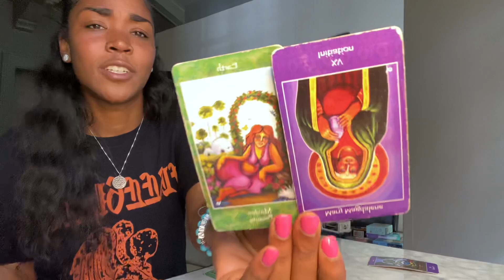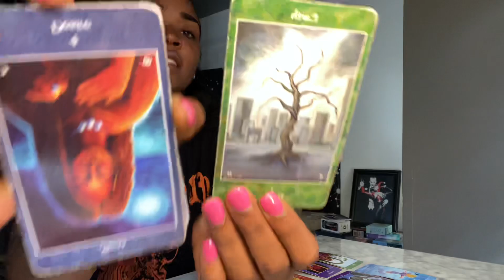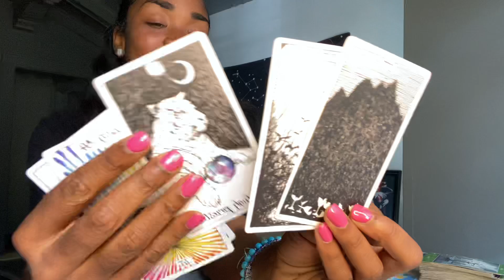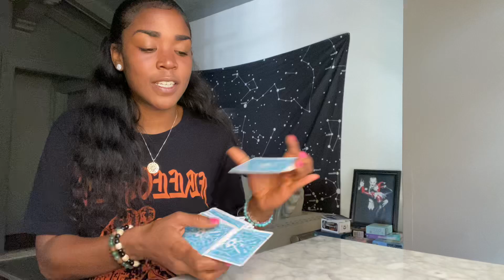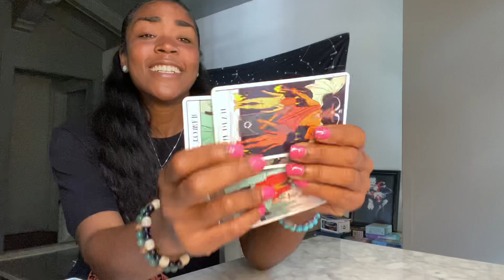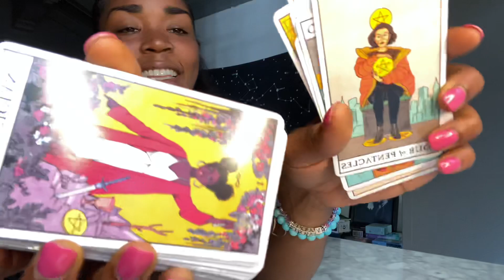♑️ CAPRICORN : 🪽YOU FLIPPED A SWITCH 🔛 PART 1 💥 YOU FREED YOURSELF AND RECREATED BALANCE ⚖️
1. Email name, photo & zodiac sign.
2. Pick a option from the menu below
3. Send Payment

6 MONTH CLIENT $500

12 MONTH CLIENT $1000